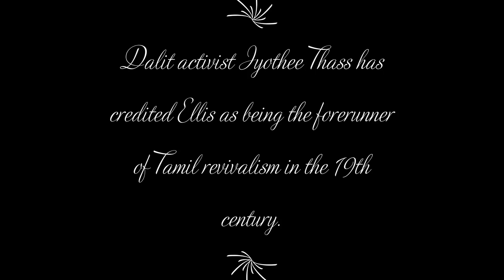FRANCIS WHYTE ELLIS:WHO WAS HE?!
Hey guys, have you heard of Francis Whyte Ellis?,let's learn about him today!

All images used in this video does not belong to me.